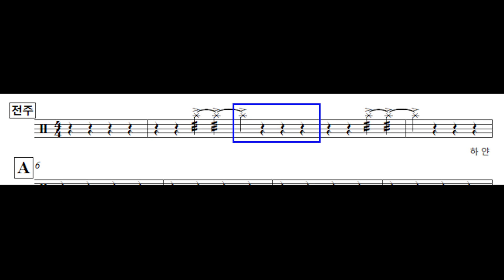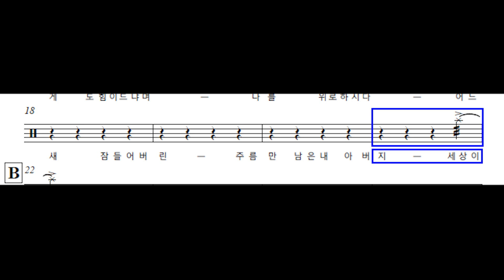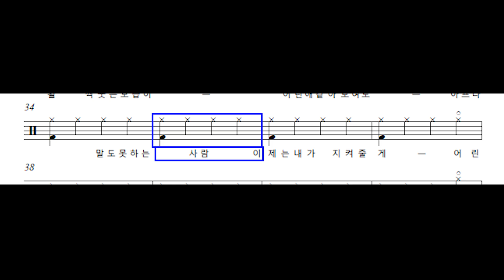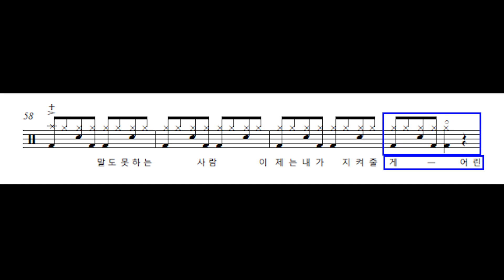임영웅 - 아버지 드럼악보 (Drum Score, 쉬운악보)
임영웅 "아버지" 드럼 악보입니다.